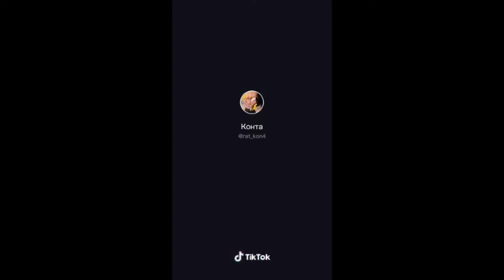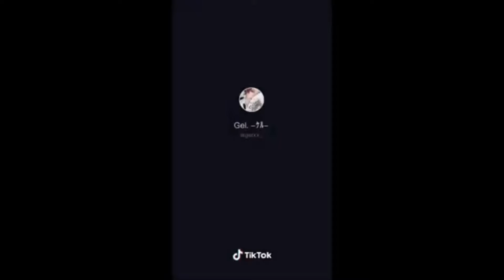Demon Slayer - TikTok Cosplay Compilation #2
This video compilation is the best of the best when it comes to TikTok Cosplay. Featuring the most creative and talented TikTok users, this compilation is sure to wow you with clever costumes and passionate performances from all around the world.
If you do not want your video to be in our collection, write to us by email and we will delete it